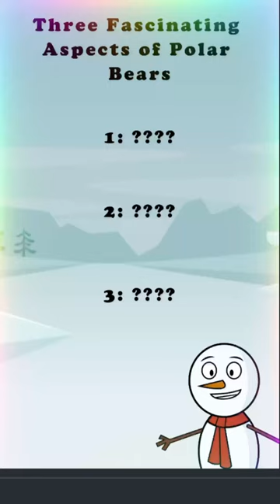Three Fascinating Aspects of Polar Bears! 🐻 ❄️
🐾 Dive into the icy world of polar bears with our latest kids' informative video: "Three Fascinating Aspects of Polar Bears!" ❄️🐻

🎥 Join us as we explore the Arctic and uncover amazing facts about these incredible creatures. From their Arctic habitat to their unique adaptations, we'll uncover the secrets that make polar bears true wonders of the North!

🔍 Discover how polar bears survive in the freezing temperatures, their expert hunting techniques, and the importance of sea ice in their lives. It's a journey filled with awe and wonder for kids of all ages!

👀 Ready to embark on this chilly adventure with polar bears? 🎬🔔

🌟 Thank you for joining us on this frosty expedition! ❄️🌐

"Animal Adventure Explorers: Learn Fun Facts About Cute and Wild Creatures! 🐾🌍"
🌟 Join us on a wild and wonderful journey with our Animal Adventure Explorers! In this exciting kids' informative video, we'll dive into the fascinating world of animals, exploring cute and wild creatures from around the globe. Get ready for a fun-filled learning experience that will leave your little ones giggling and full of awe! 🦁🐼🦒
🐾 Episode Highlights:
 • Meet adorable baby animals and learn interesting facts about their lives.
 • Discover the unique features of wildlife in different habitats.
 • Watch as our animated hosts make learning about animals a blast for kids!
🔍 Educational and Entertaining:
This video is designed to be both educational and entertaining, making it perfect for curious young minds. We'll cover everything from the jungle to the Arctic, showcasing the diversity of our animal friends. Learning has never been this much fun!
📚 Recommended for kids aged 3-15 and animal enthusiasts of all ages! 🦓🐨🐍